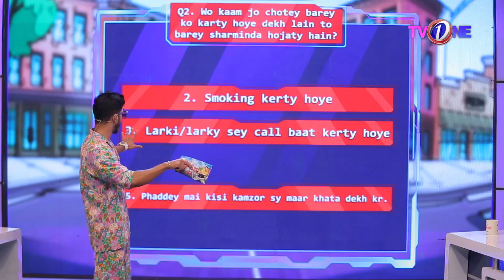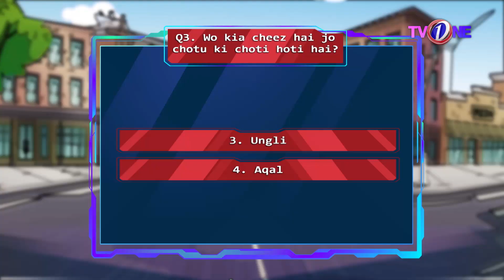Wo Kam Jo Chote Baron Ko Karta Daikh Lay Tu Sharminda Hoty Hain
Wo Kam Jo Chote Baron Ko Karta Daikh Lay Tu Sharminda Hujatay Hai?

In a smart town by the sea Mohsin Abbas calls out to 2 families for a bit of fun & frolic, quizzing them in games of wit & speed
What The Fun - a family show like never before

Host: Mohsin Abbas Haider
Executive Producer : Seema Taher Khan
Senior Producer & Director Babar Quyyum
Producer: Naveed Bilackhia
Writer: Ali Saeed
Content Head: Khalil Ullah Farooqui